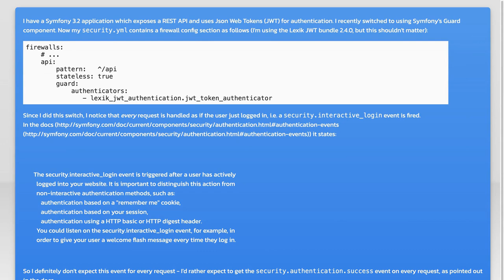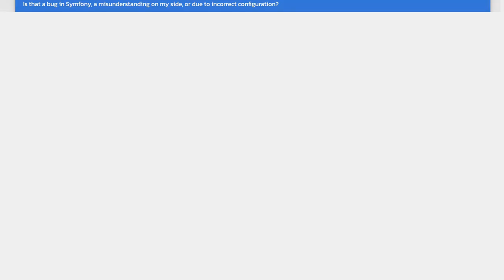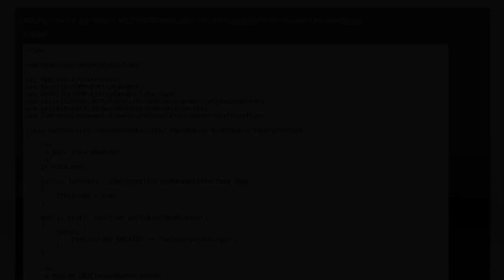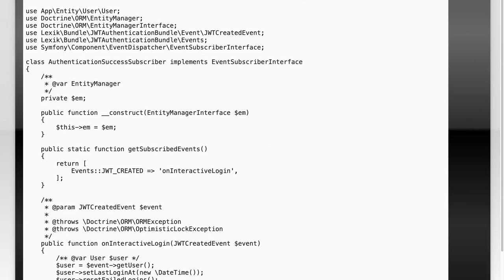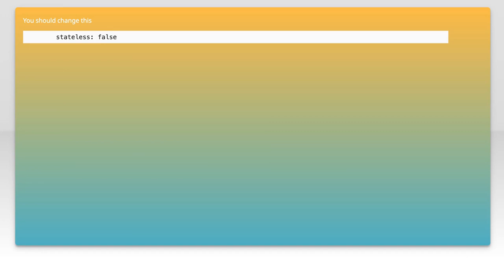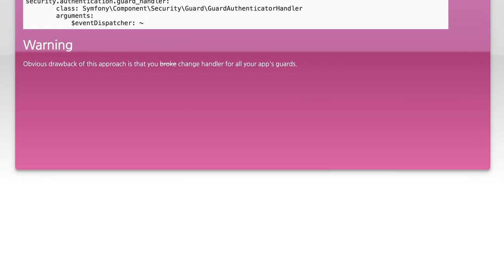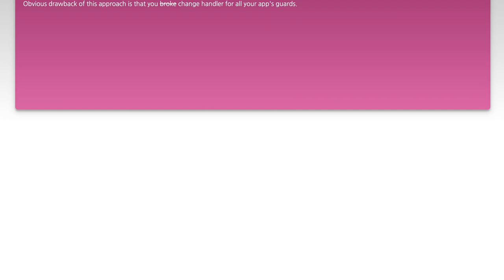Understanding Symfony Guard: Why 'security.interactive_login' Fires on Every Request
In this video, we delve into the intricacies of Symfony Guard and explore the significance of the 'security.interactive_login' event. Understanding why this event triggers on every request is crucial for developers looking to enhance their application's security and user experience. Join us as we break down the mechanics behind this behavior and provide insights on how to effectively manage authentication in your Symfony projects.

Today's Topic: Understanding Symfony Guard: Why 'security.interactive_login' Fires on Every Request

Related to